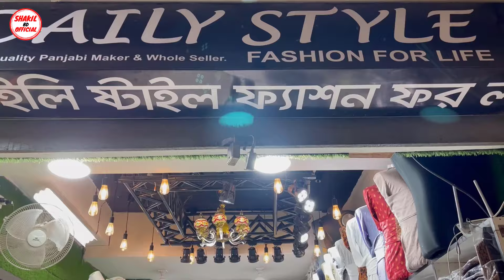৩০০ টাকায় রাজকীয় পাঞ্জাবি কিনুন | New Panjabi price in Bangladesh | Premium punjabi price in BD 2023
৩০০ টাকায় রাজকীয় পাঞ্জাবি কিনুন | New Panjabi price in Bangladesh | Premium punjabi price in BD 2023|Shakil BD Official

Shop Adress:DAILY STYLE
রোজ মেরিনার্স মার্কেট, ১৩১ নং সিদ্দিক বাজার, ঢাকা ১০০০, দোকান নং ১৪৪

price new Panjabi
new collection Panjabi
new collection Panjabi 2021
new collection Panjabi new collection Panjabi 2022
stylish Panjabi
kurta price in BD
sufian vlogs Panjabi
Panjabi price in Bangladesh
Panjabi price in Bangladesh 2022
best quality Panjabi
Panjabi price in wholesale
wholesale price Panjabi
best place buy Panjabi in BD
Indian Panjabi collection
Panjabi design
new design Panjabi
new design Kabali
new design Kabali 2022
new collection Kabali 2022
new collection Kabali
Indian Kabali
Indian Panjabi
Indian Panjabi price in Bangladesh 2022
Indian Panjabi collection 2022
biggest Panjabi market
biggest Panjabi market in new market
biggest Panjabi market in Dhaka
panjabi price 2022